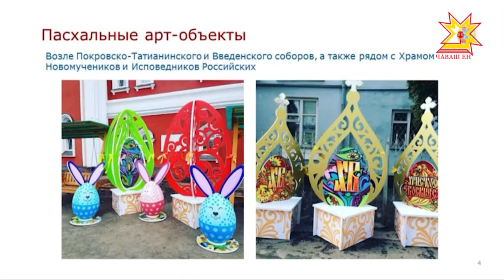На этой неделе синоптики прогнозируют теплую погоду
На этой неделе синоптики прогнозируют теплую погоду — самое время для весенней уборки и подготовки к активному ремонту городских дорог.